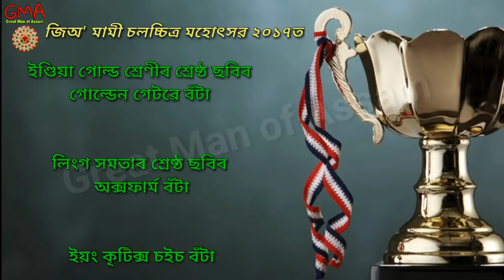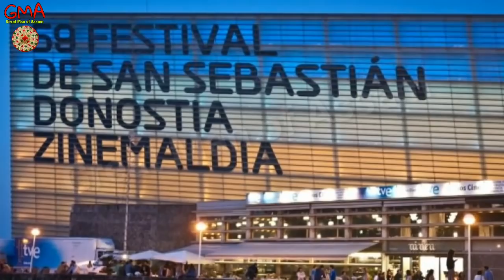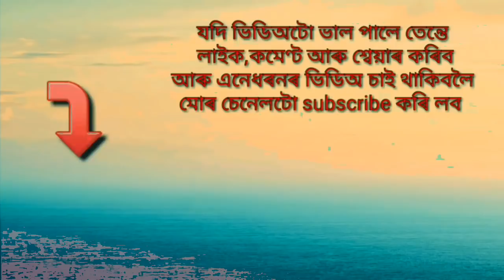Village Rockstars Full Movie Story| Rima Das|ভিলেজ ৰকষ্টাৰ|ৰীমা দাস|Oscar Nominated Film 2019 ❤❤❤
This video is all about Rima Das oscar nominated film village_rokstar.
This video is based on my internet research. So it may not be 100% accurate.

Information Source - Wiqipedia